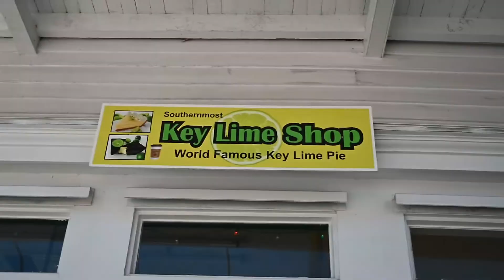Winter Breakaway 2020 | Florida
Went to Florida, ate some food, and took some pictures. Happy Holidays! (Don't worry we followed all of the safety precautions)

➢ ABOUT ME
My name is Athen Pham, a 20-year-old Sophomore at the University of Maryland, College Park studying Computer Science and Pre-Med. I'm a casual content creator that enjoys acquiring knowledge, documenting memories, and making others smile :)

Let me know what you thought about this video and what type of videos I should film next!

If you're reading this, comment: "Why is there lemonade at the beginning?"

➢ MUSIC
Big Time Rush - Windows Down